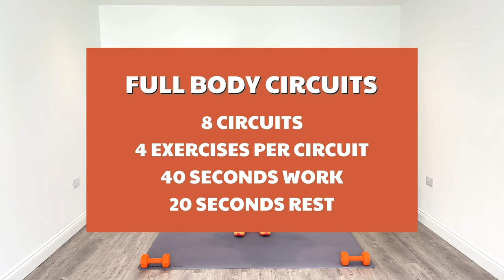Ultimate 30 Minute Strength & Cardio Home Workout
Today, I’m excited to share a 30 minute strength and cardio workout that you can do right in your living room. Whether you're just getting started on your fitness journey or you're looking to shake up your routine, this session is designed to help you burn calories, build muscle, and boost your heart rate.

🎥 Why you'll love this workout:

It’s quick and effective—perfect for busy schedules.
You'll burn fat and enhance cardiovascular health.
It’s designed for all fitness levels with modifications if needed.

Thank you for working out with me today! If you enjoyed this session, please give it a thumbs up, drop a comment below with your thoughts or requests for future videos, and share this with someone who might find it helpful. Your support motivates me to keep bringing you new and exciting content!

✅Chapters:

00:00 Introduction - Let’s get ready!
00:45 Warm-Up - Essential moves to prep your body.
02:00 Cardio Circuit - Get your heart pumping with these dynamic exercises.
12:00 Strength Training - Target major muscle groups for overall toning.
22:00 Cool Down & Stretch - Wind down and stretch out.

This video is about the Ultimate 30-Minute Strength & Cardio Home Workout - Get Fit Fast. But It also covers the following topics:

Home Workout Routines
Cardio Exercises At Home
Strength Training Tips

Video Title: Ultimate 30-Minute Strength & Cardio Home Workout - Get Fit Fast | 365 Home Workouts

✅  About 365 Home Workouts.

My Mission is to help Men and women Gain muscle, lose fat, and feel great with home workouts that can be done in the comfort of your home. I have used the talent, experience, and motivation I have achieved to help you get stronger, leaner, and fitter right here.

I create videos for you with you in mind so that they are easy to follow but challenging simultaneously. I use weights and body weight. I want you to have fun and feel FiTT.

Hi, I'm Hannah - a certified Personal Trainer/Wellness coach.  I have always been passionate about mental & physical health, especially now in my 40s & it is super important to think about longevity, stimulating collagen, producing well-balanced hormones & sustaining healthy bone density, and creating healthy minds. Then the bonus is the aesthetics & a nice toned, strong body to enjoy :}

Hannah xxx

© 365 Home Workouts